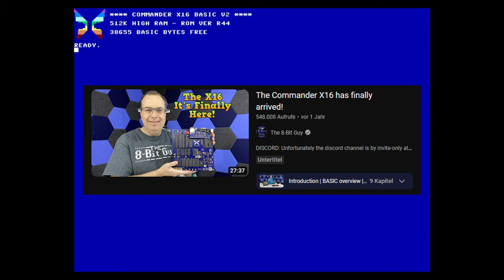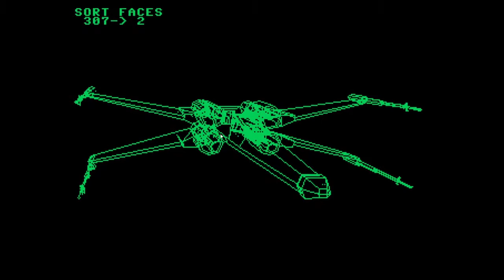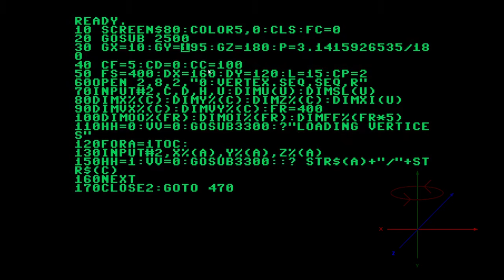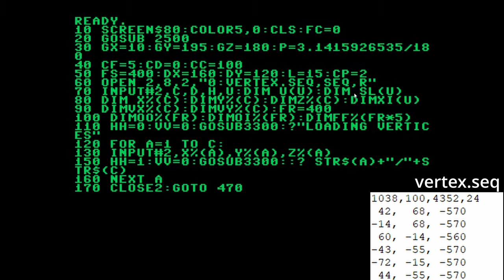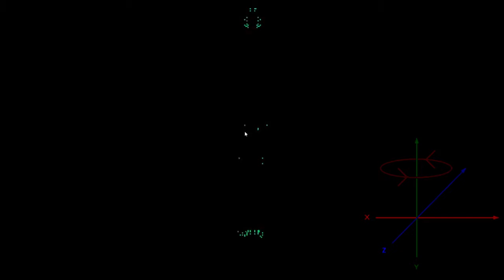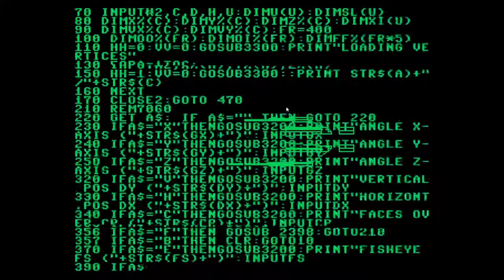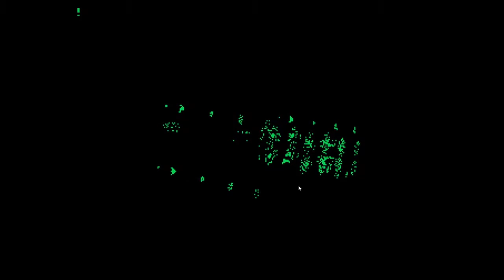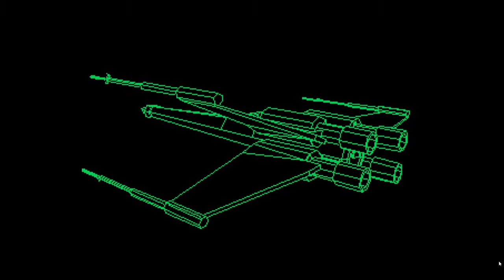X-Wing on Commander X16 | 3D-Render | 8bit Computer | Star Wars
Edited livestream from 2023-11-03 with pictures! The Link to the source-code is in the description below.

I ported  my BASIC 3D-Engine 2.5 from the Commodore Plus/4 to the Commander X16 Emulator (8-bit guys dream computer) and try to render a X-Wing from Star Wars on it.
Just a fun live-stream to show the capabilities of the BASIC on 8bit computers in general!